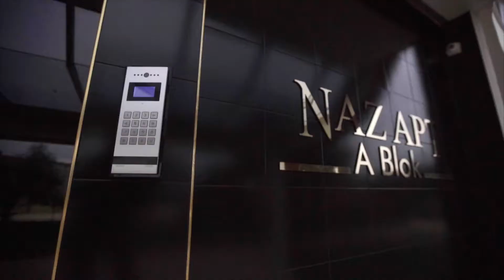Çınar Gold Towers Promotion Film - Studio Erkan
İşletmelerinizde yaptığınız mükemmel işi, sahip olduğunuz son teknoloji ekipmanlarınızı, verdiğiniz o yoğun emeklerinizi görünür kılmak isterseniz Studio Erkan ekibi olarak biz hazırız.

Studio Erkan
Altıntaş Mahallesi Hürriyet Caddesi NO:199/B Nazilli/AYDIN
Tel-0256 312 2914     Gsm-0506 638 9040